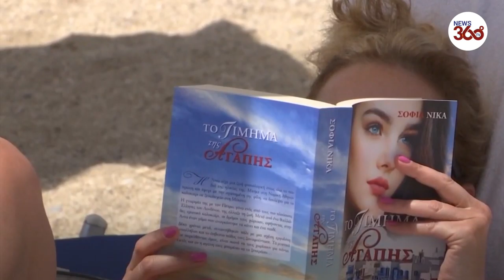Greece Reopens Beaches Ahead of Schedule | Foreign Travellers- News 360 Tv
Beaches run by private concession in Greece reopened Saturday, a week ahead of the official launch of the tourism season.

Greece has only recently stabilized its rate of Covid infections and deaths following a surge that started in mid-February.

Eyeing foreign travellers Greece reopens organised beaches